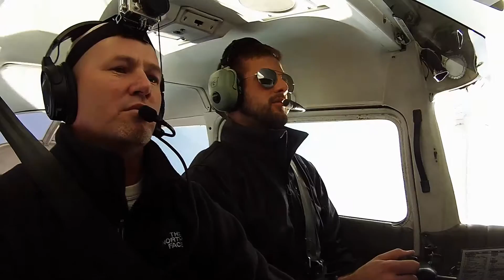spin training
spin training in the c172